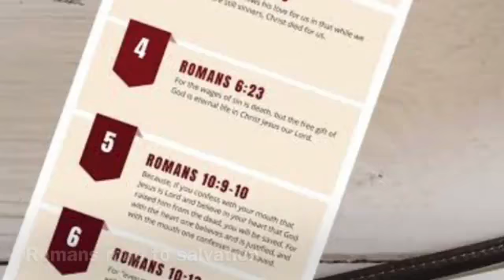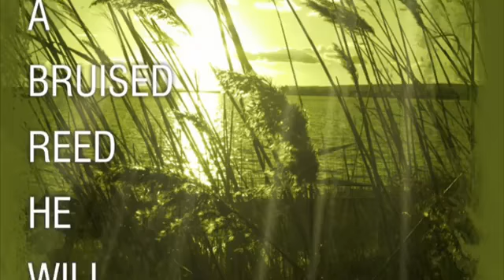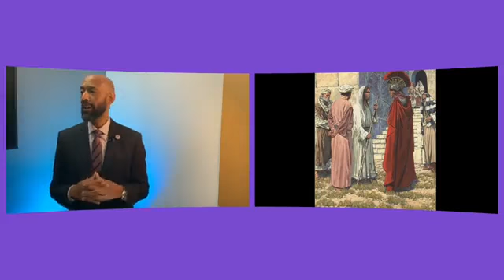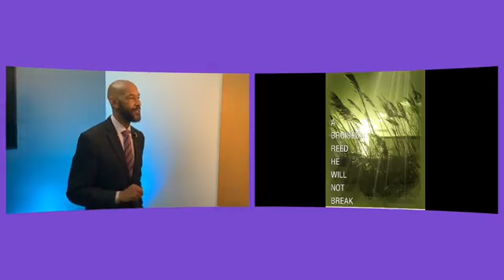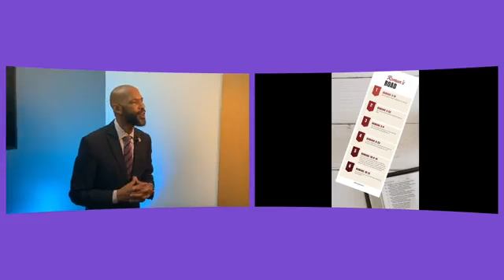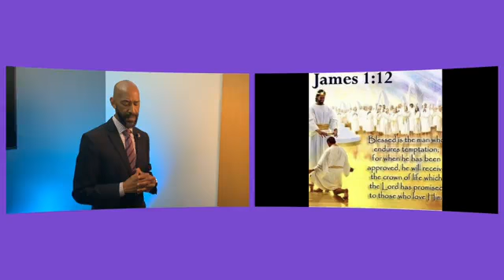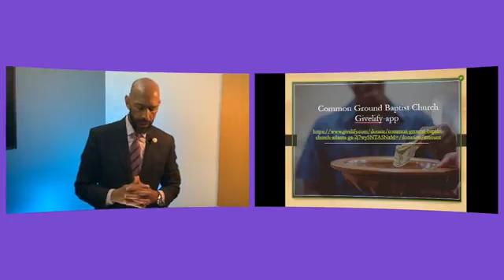Common Ground Baptist Church 7 10 2022 I Am the Lord that's who I am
The book of Isaiah 42 tells us about the unique relationship God has with the coming Messiah, and not only that, the importance He has for His servant Israel, His chosen people. God reminds Israel, that He is God, that is who He is.